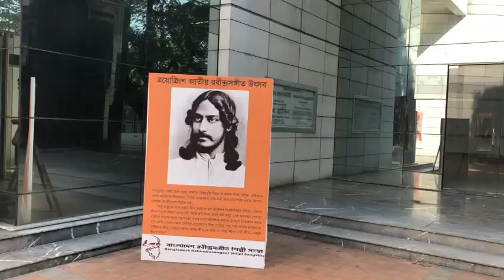National Rabindra Sangeet Sammelan 25 Nov 2022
Bangladesh State Minister for Culture K M Khalid inaugurated the two day long National Rabindra Sangeet Festival in Dhaka on Friday. Eminent vocal artists were honoured on this occasion. Musical troupes performed Rabindra Sangeet on this occasion. A video story